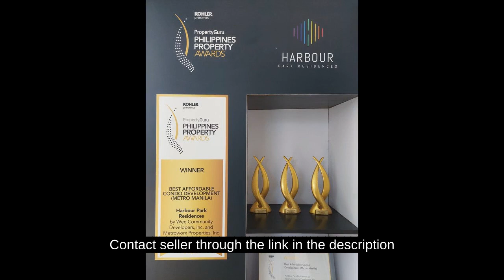One Bedroom Smart Condo in Harbour Park Residences Mandaluyong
Condominium/Apartment Type: Residential Condominium
Number of Bedrooms: 1
Number of Bathrooms: 1
Unit Size in sqm: 27.5 sqm.